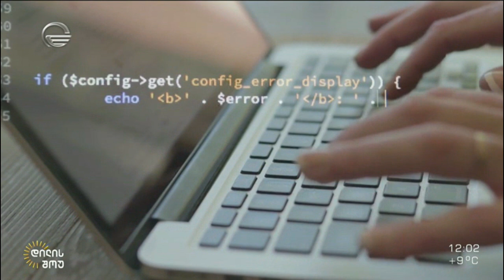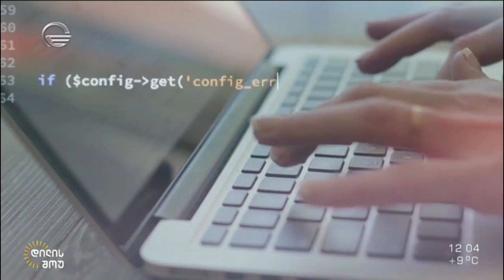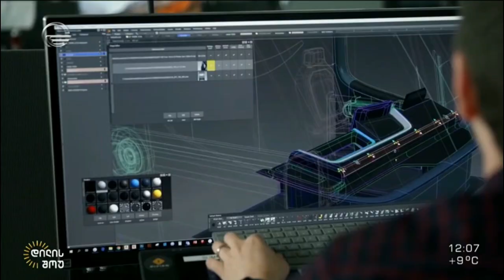პირველი ქართველი Amazon-ის მაღალ ბიზნეს პოზიციაზე